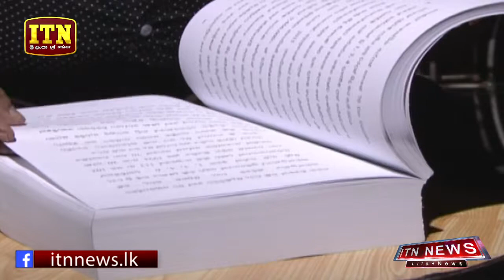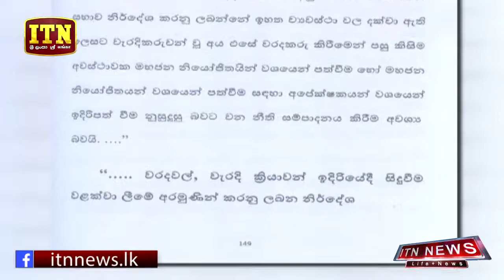ITN එකට රු. 101,773,058 ක පාඩුවක් කරලා